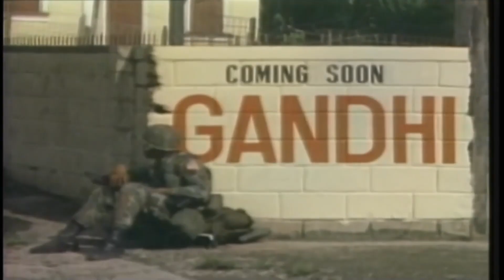Urgent Fury - 1983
The invasion of Grenada, codenamed Operation Urgent Fury, was the quick occupation of the isle of Grenada due to rising communist threats and coup which finally led to the US envelopment and a new government being formed as result.